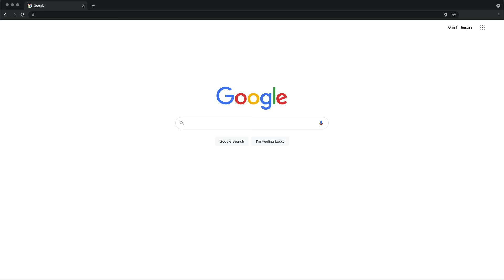Pinoy Style Chicken Curry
How to Cook Pinoy Style Chicken Curry